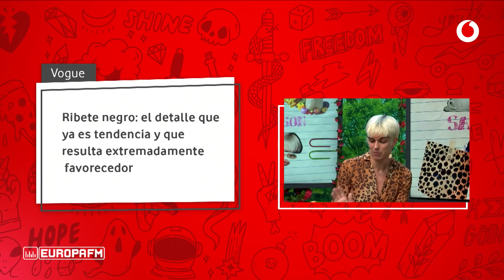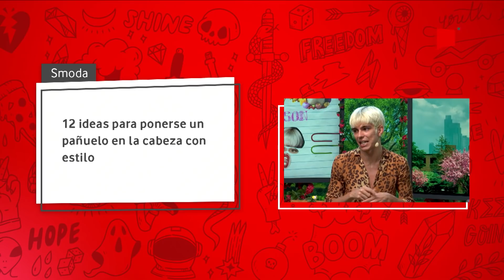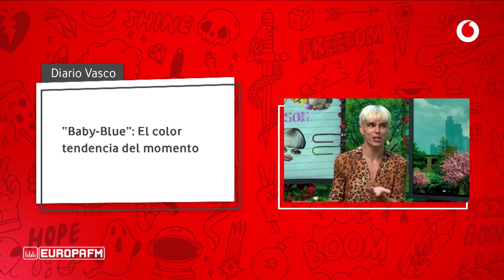💃 "Rosalía ha hecho más por el patrimonio español que el gobierno" | Samantha Hudson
Crocs con tacones, gomina para las cejas, ribetes negros... Una semana más Samantha Hudson nos trae las tendencias que son el último grito.